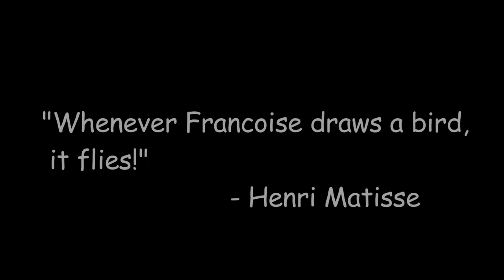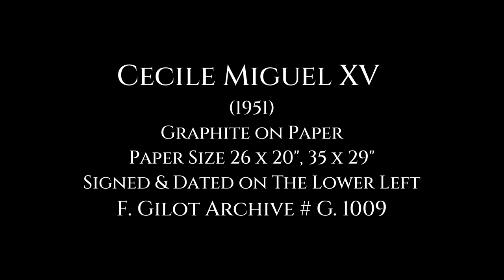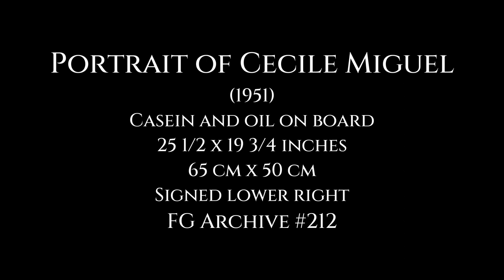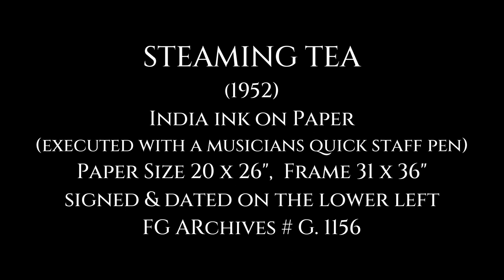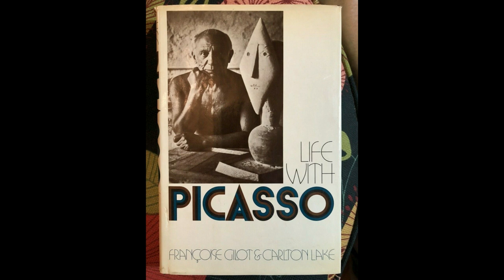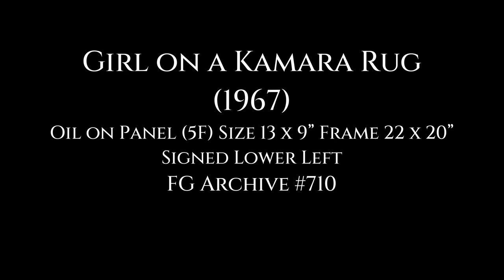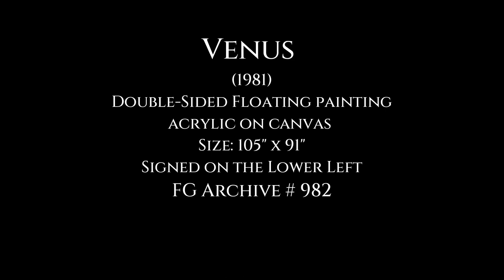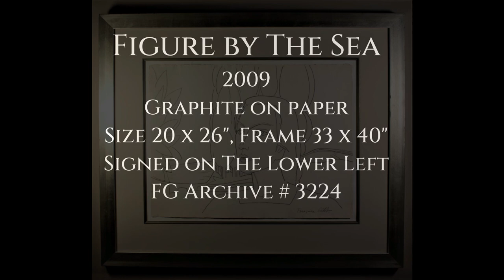Galerie Patrick Presents Francoise Gilot 2023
Current Gilot Collection as of Jan 1, 2023
Galerie Patrick
New Orleans, LA 70116
Shown by Appointment Only